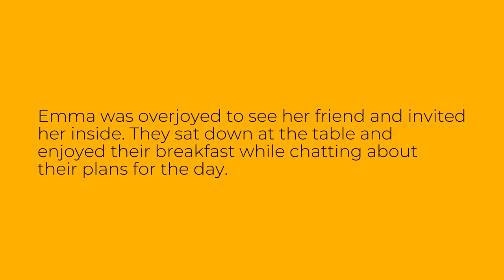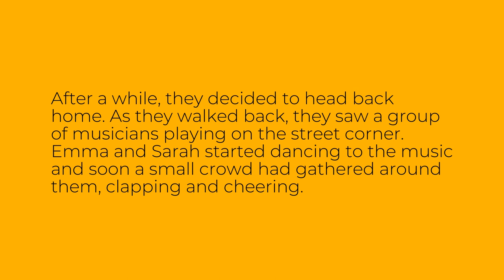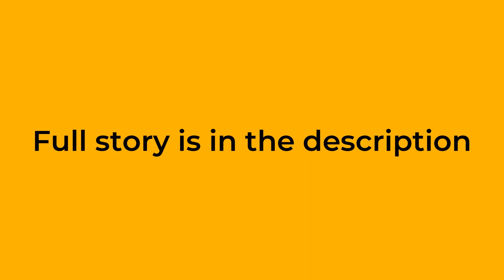Easy English Story: The Happy Day - Level A1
This is an easy English story for level A1 learners of English. The story is called "The Happy Day". Improve your English reading, listening and vocabulary through this easy audio story.

Bu ingliz tilini A1 darajasida o'rganuvchilar uchun oson inglizcha hikoya. Hikoya "The Happy Day" deb nomlangan. Ushbu oson audio hikoya orqali ingliz tilini o'qish, tinglash va so'z boyligingizni yaxshilang.